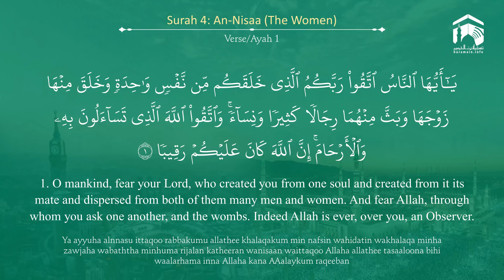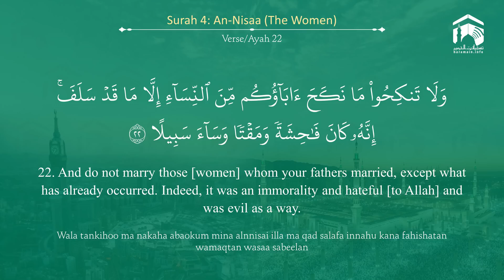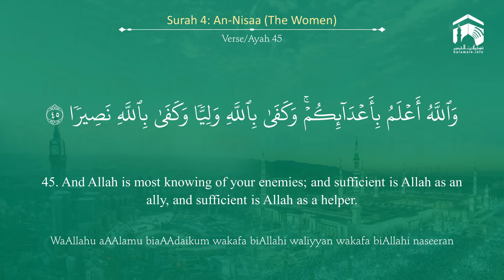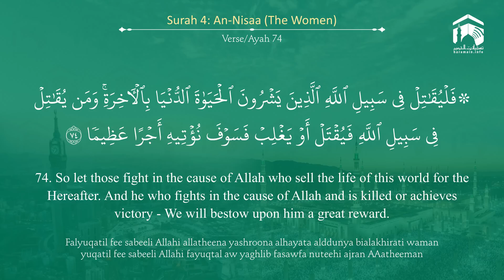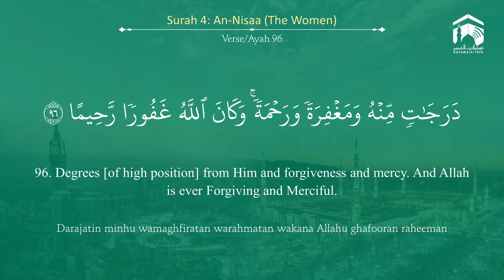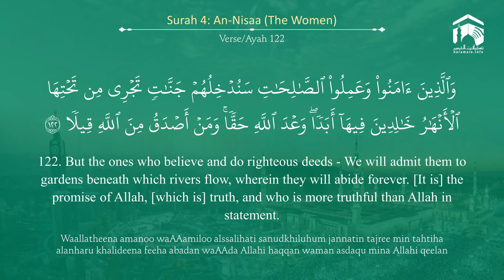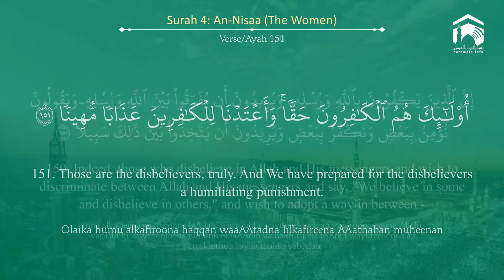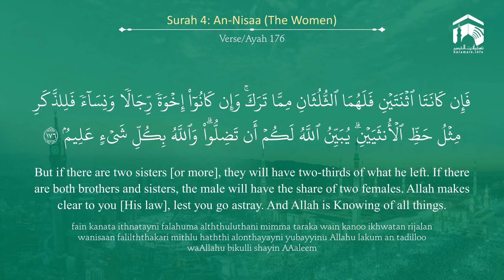Surah An Nisaa - Shaykh Saud Ash Shuraim